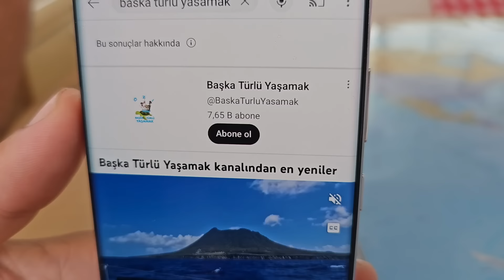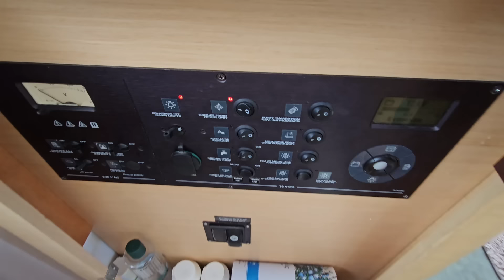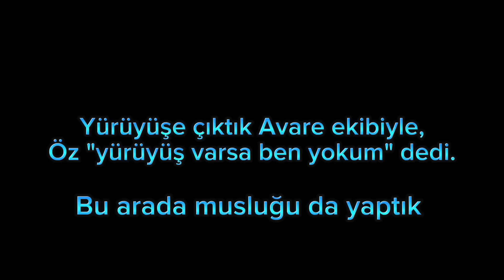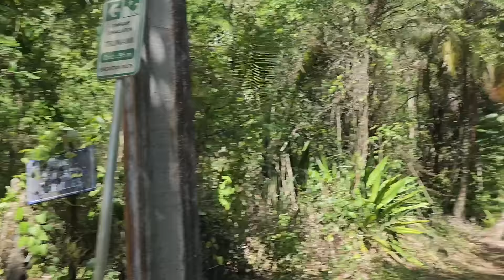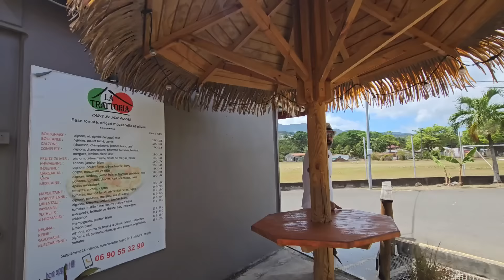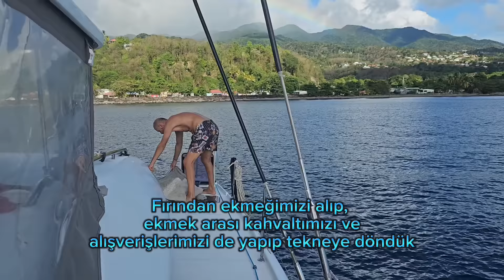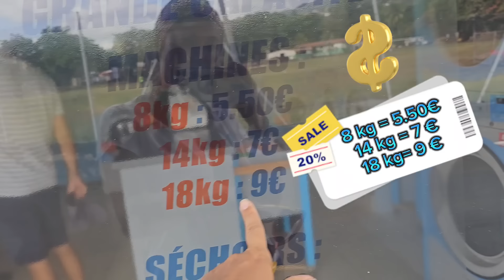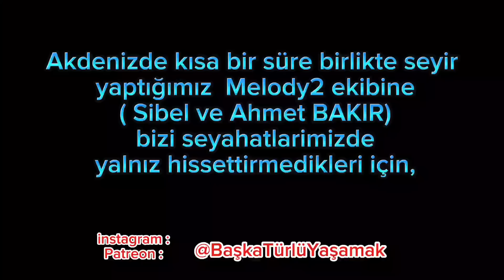97.blm Nereye gittiğini Bilmediğin otobüse binmek! Tuzlu fıstık ve sosis ağacı mı, bu nasıl orman?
Sevgili Başka Türlü Yaşamak ailemiz,

Katamaran Ozi ile çıktığımız dünya turu maceramız  Atlas- Atlantik  okyanusu geçişi sonrası Karayip adalarında devam ediyor. Bu bölümde Guadoupe adasındayız, denizciler karaya vurunca böyle olur nereye gittiğini bilmediği bir otobüse biner ve macera devam eder. Birde ilginç bir orman yürüyüşü deneyimimiz var :) Ufak tamiratlar da renk katıyor bölüme. Deniz suyu musluğu ve bot tamirimiz var.

Bu arada bu videoda sevgili  @SailingAvare  'nin de katkıları var...

Sevgiler, Başka TÜRLÜ YAŞAMAK Tayfası iyi seyirler diler:)

İzlediğiniz için okyanuslar kadar teşekkürler.

Önerilerini ve yorumlarınızı bekliyoruz.

Teknemiz kızımız Katamaran Ozi; Lagoon 421
Çekimleri Samsung S23 ultra ve Gopro11 ile yapıyorum.